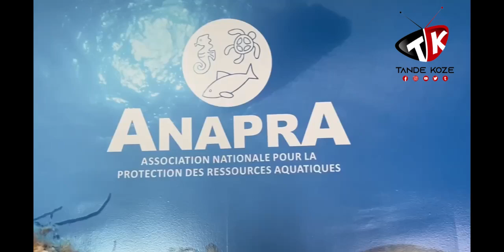Ladwàn fenk sezi yon ti avyon ki chaje zangi ki ta pral kay blan...